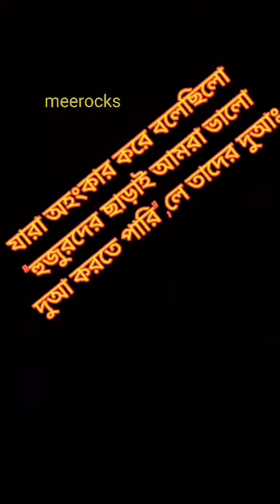আওয়ামিলিগ নেতাদের ফানি ভিডিও funny video